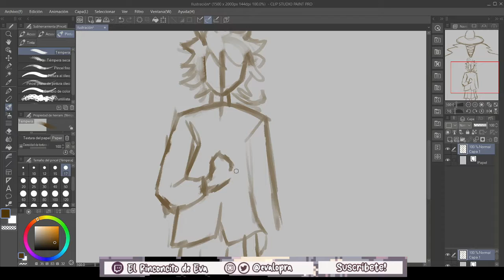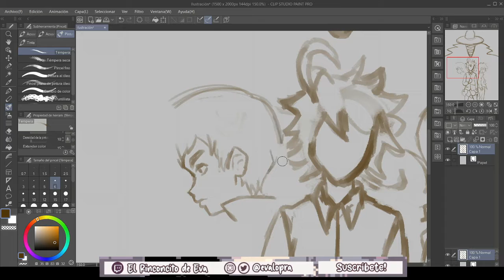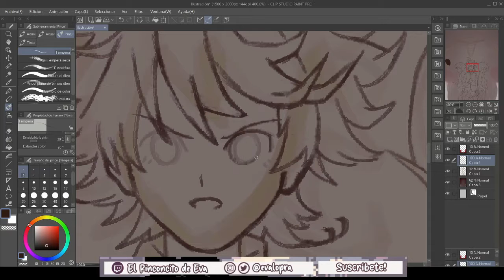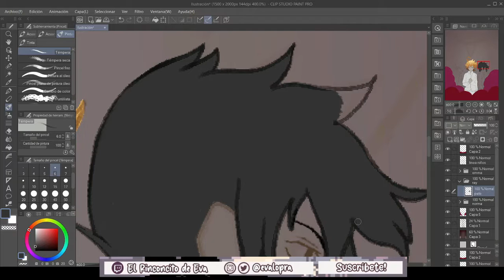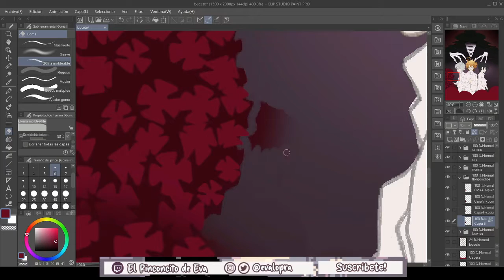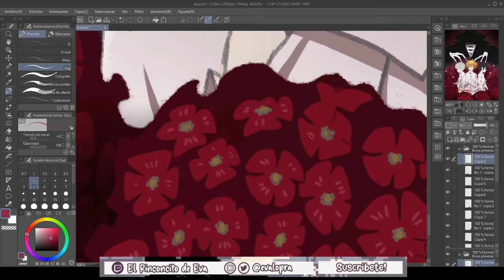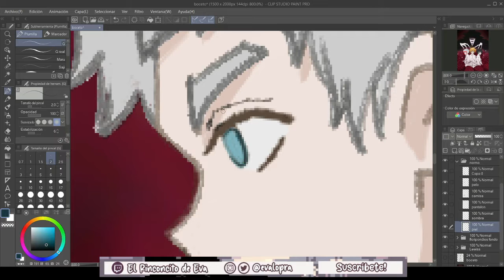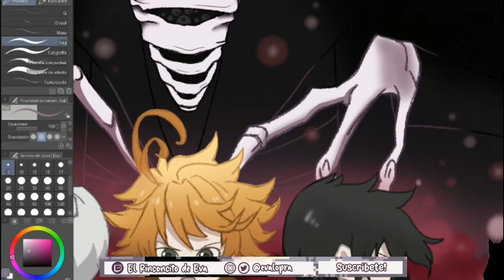THE PROMISED NEVERLAND 🥀 DIBUJO DIGITAL | El Rinconcito de Eva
❤Programa usado: CLIP STUDIO PAINT

Credits:
Originally written by UVERworld